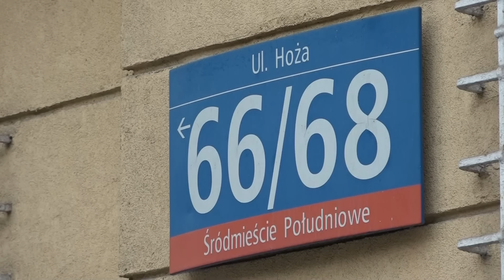Informacje Telewizja Republika 03-02-2024 godz: 14:00 | TV Republika